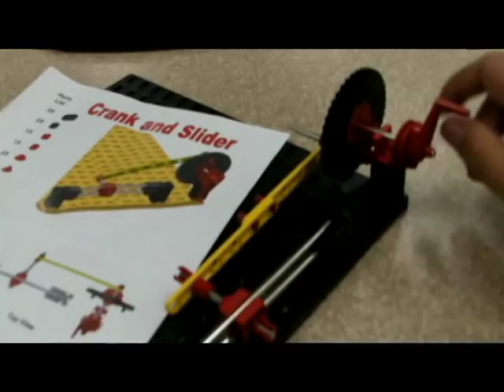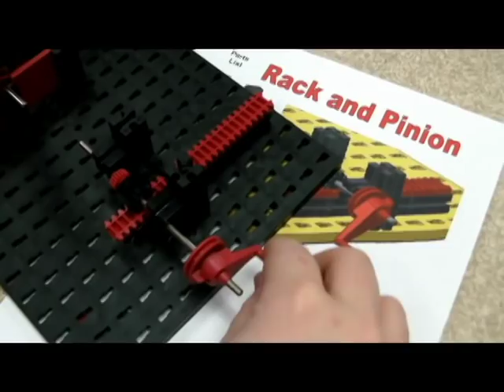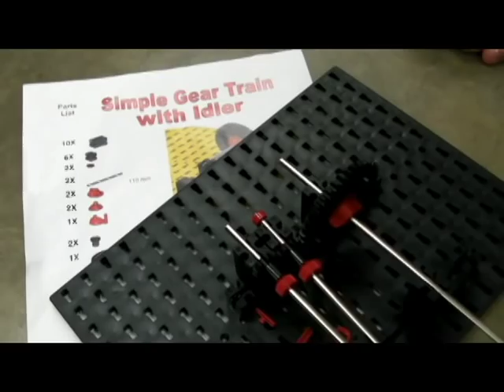Gear & Pully examples (4 min)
several mechanical/gear assembly examples built with fischertechnik parts